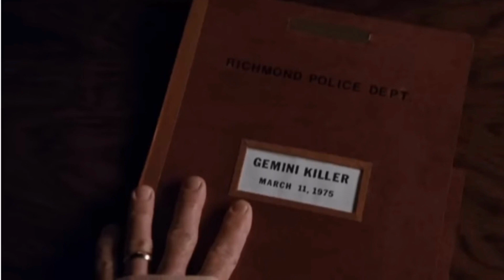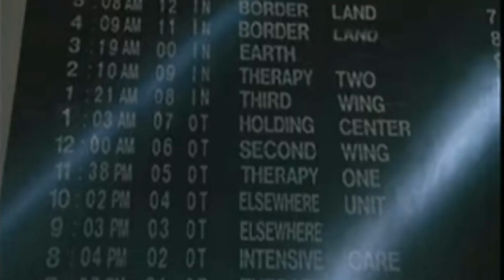The Exorcist 3/ The Greatest Horror Sequel Ever?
An in depth look and review of William Peter Blatty's true sequel to The exorcist